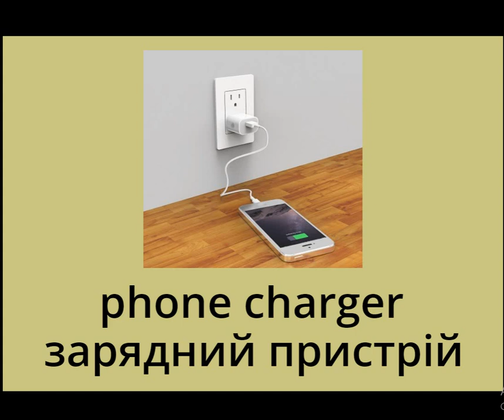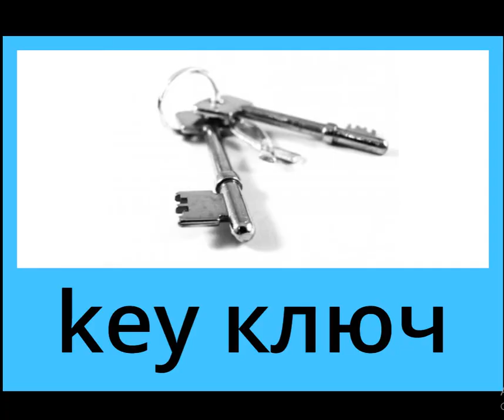Слова на тему "Особисті речі". Початковий рівень. Words on topic "Personal things". Beginner level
Слухайте, повторюйте та запам'ятовуйте слова раз і назавжди, без зубріння та напрягу.